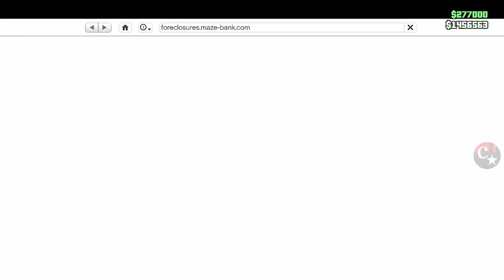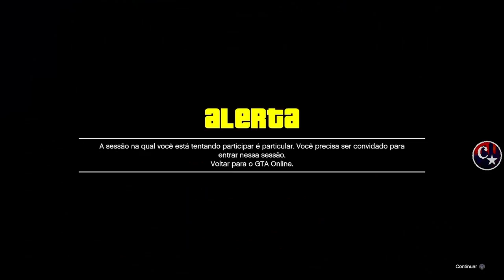💥BRAND NEW💥CAR2CAR MERGE BENNYS *VEÍCULOS DE SERVIÇO* e SALVANDO PS4/PS5/XBOX GTA5 ONLINE🔞🌐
▬▬▬▬▬▬▬▬▬▬▬ஜ۩۞۩ஜ▬▬▬▬▬▬▬▬▬▬▬▬▬▬
▓▓▓▒▒▒░░░ LEIA A DESCRIÇÃO DO VÍDEO ░░░▒▒▒▓▓▓ ▬▬▬▬▬▬▬▬▬▬▬ஜ۩۞۩ஜ▬▬▬▬▬▬▬▬▬▬▬▬▬

💥CARROS MODDEDS💥& CONTAS UPADAS P/ PS4:
♠ COMANDO CM74 - NOVO COMANDO
🎮 ID: PS4 - Capitaocaverna74 👈
🎮 ID: PS4 - Capitao74caverna 👈
🎮 ID: PS4 - Ccaverna74 👈
🎮 ID: PS4 - Capitao_74 👈
🎮 ID: PS4 - Capitao-74 👈

🌟🌟 CANAIS PARCEIROS 🌟🌟